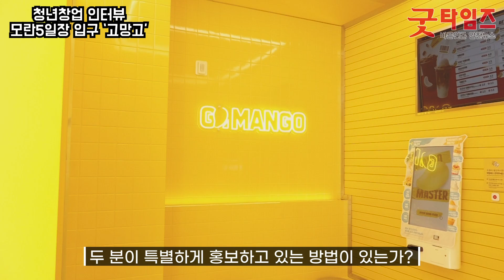청년창업 인터뷰! 모란5일장입구 '고망고'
2년여의 코로나19와 러시아 우크라이나 전쟁 등으로 인하여
전 세계적으로 경제 불황이 지속되고 있는 가운데
우리나라도 물가상승 등으로 인한 자영업자와
소상인들이 어려움을 겪고 있는 상황입니다.

그런데 이러한 경기침체 속에서도 프랜차이점을 창업하는
열정에 가득 차 있는 청년이 있어 굿타임즈가 이들을 탐방했습니다.

오늘은 ‘고망고’ 프랜차이점을 창업한 허현정, 효정 자매를 찾아 청년 창업에 대한 이야기를 들어 봤습니다.

이 자매들은 창업을 결심하기까지 어떤 종류의 업종을 선택할 것인지,
창업에 얼마의 자금은 투자할 것이지 등에 대한 많은 고민이 있었다고 말합니다.

영상 속 망고쥬스 점포를 창업한 장소는 성남시 중원구 성남동 모란5일장 입구에 위치하고 있어 5일에 한 번씩 열리는 모란장 외에는 거의 사람이 없는
장소로 유동인구가 많은 상권을 가진 곳은 아닙니다.

그런데도 이들 자매는 자신들만의 특색있는 영업방식으로 손님들이 찾아오도록 하고 있다면서 꼭 몫이 좋은 상권이 아니더라도 성공할 수 있다는 것을 보여주겠다고 말했습니다.